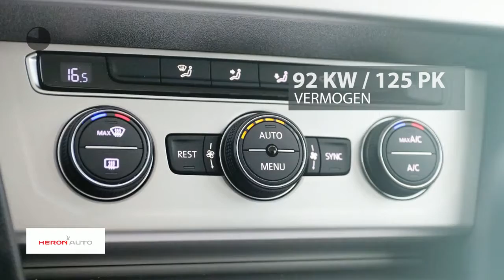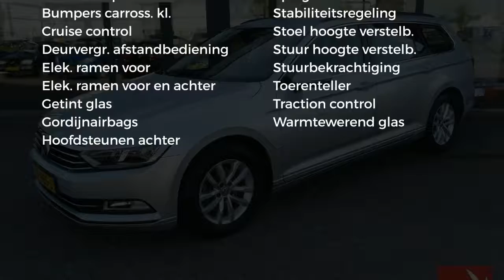Volkswagen Passat Variant 1.4 TSI 122 PK Automaat DSG | Comfortline Executive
Gem. verbruik: 5,0 l/100km
Verbruik stad: 6,0 l/100km
Verbruik snelweg: 4,0 l/100km
Emissie: 123,0 g/km
Energielabel: B

Merk: Volkswagen
Model: Passat
Type: Variant 1.4 TSI 122 PK Automaat DSG | Comfortline Executive
Bouwjaar: 2017
Vermogen: 125 kW
Cilinderinhoud: 1.395 cc
Aantal cilinders: 4
Brandstof: benzine
Uitstootklasse: euro 6
Transmissie: handgeschakeld
Gewicht (leeg): 1.295 kg
Max trekgewicht: 1.500 kg
Carrosserievorm: stationwagon (5 drs)
Kleur: grijs

Accessoires:
* Achterbank neerklapbaar
* Achterbank neerklapbaar (ongelijke delen)
* Airbags voor
* Airconditioning
* Boordcomputer
* Buitenspiegels in carrosseriekleur
* Buitentemperatuurmeter
* Cruise Control
* Dakrails
* Getint glas
* Gordijnairbags achter
* Gordijnairbags voor
* Hoofdsteunen achter
* In hoogte verstelbaar stuur
* Lederen stuurwiel
* Lichtmetalen velgen
* Middenarmsteun achter
* Middenarmsteun voor
* Mistlampen voor
* Navigatiesysteem
* Radio
* Radio/CD speler
* Radio voorbereiding
* Stuurbekrachtiging
* Toerenteller
* Traction control
* Warmtewerend glas
* Zij-airbags voor
Omschrijving:
Bedankt  voor het bezoeken van onze occassion bij Heron Auto de Audi, Seat, Skoda en Volkswagen Dealer.  Heron Auto is gevestigd in Noord Holland met zeven vestigingen waarvan onze in Enkhuizen. De website wordt met de grootst mogelijke zorg bijgehouden waardoor wij het recht behouden voor op verkeerde uitvoeringen of verkeerde uitrusting niveaus. Dit betreft een rijklaarprijs, dus inclusief afleverkosten en 6 maanden BOVAG, Das Welt of Audi Selectie Plus garantie. Bij ons kunt u zelf kiezen hoe u een auto afgeleverd wil hebben. Vraag naar de voorwaarden. Indien u meer vragen heeft kunt u contact opnemen met Niels Lakenman.

Aanbieder: